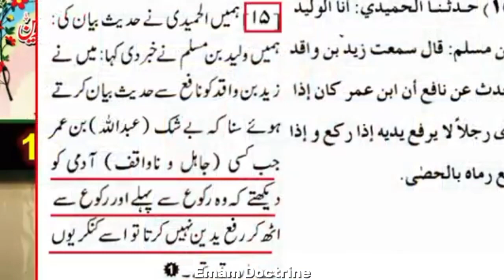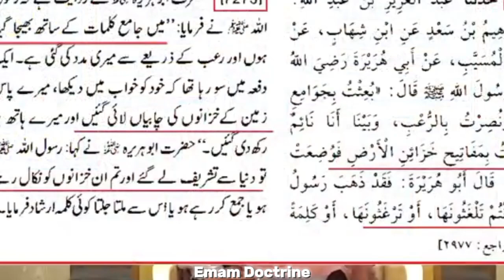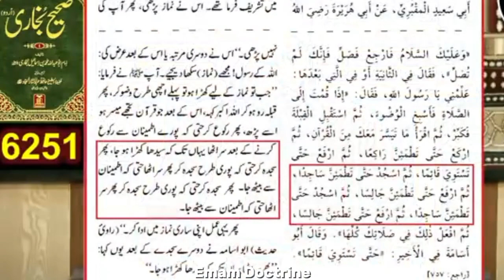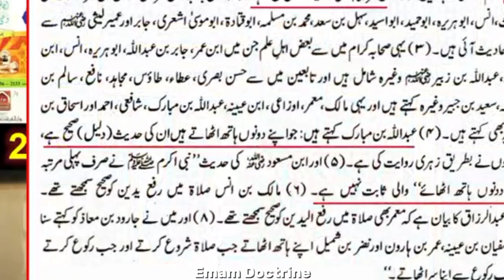Rafa-Ul-Yaden Ka Muqadma Sahi Muslim" Sahi Bukhari Ma Mujood Hai.